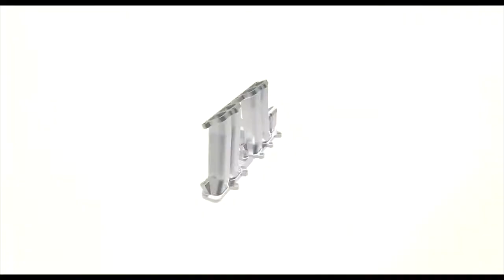BigRep Studio Professional 3D Printer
Professional 3D Printer
With the BigRep STUDIO, we introduce a workhorse printer that brings a new dimension to large-scale 3D printing. The industrial-grade quality machine has a print volume of 500 mm x 1000 mm x 500 mm that enables continuous printing of large objects in a space-saving package. Fitting easily through doors, the size of the STUDIO is optimal for setting up the printer in all workspaces.

The dual extruder equipped with two 0.6 mm hot ends has been specially designed for speed and precision. The direct-drive all-metal hot end allows for printing of a larger variety of high-performance filaments.

The BigRep STUDIO is optimal for premium large-scale 3D print projects and has been specifically designed for speed and precision. Delivering high-quality results around the clock, it is an ideal size for all working and production environments.

As winner of the prestigious 2018 German Innovation Award, the STUDIO is the ideal German-engineered 3D printer for professionals across industries to bring their innovative designs to life